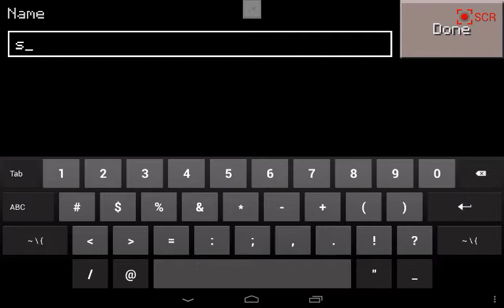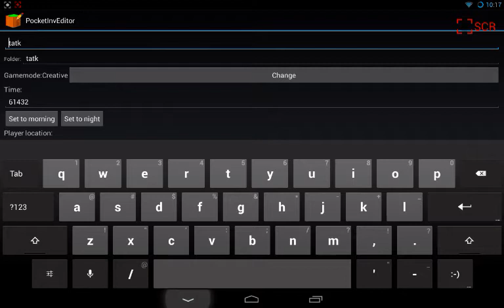Minecraft Putra Heights House Epic 6